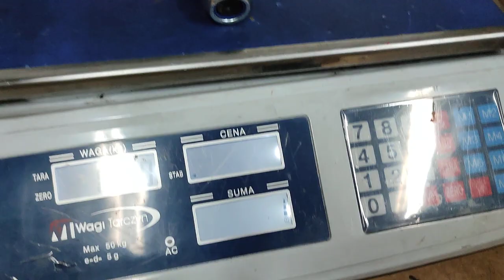Odc.64 Układ kierowniczy przeguby Ursus Zetor 385 902 1224 1212 8011 12045 jak ustawić zbieżność